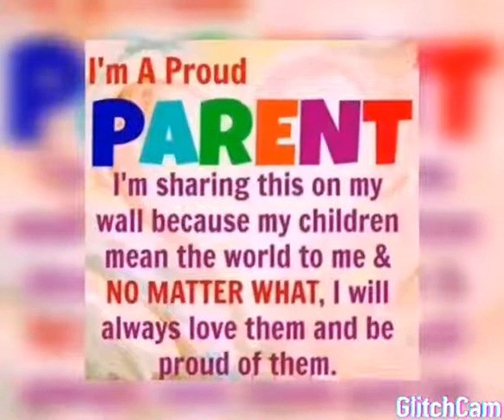Tlou ya poko feat(Kwena$Vuvu$Ayanda) -Bashwa